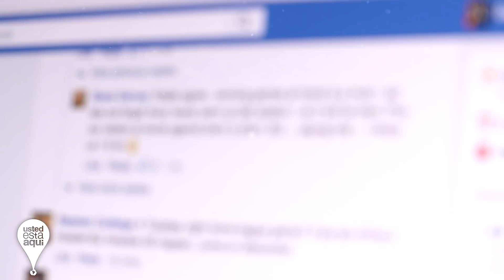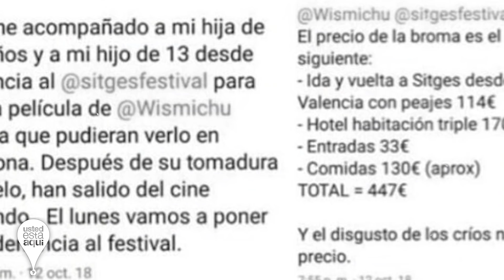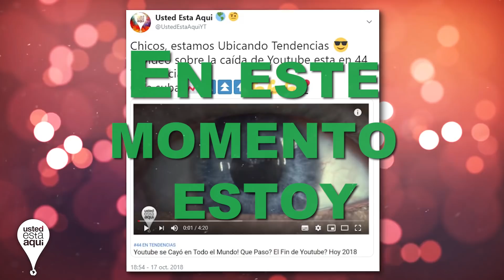Bocadillo Existe! La Verdadera Pelicula de Wismichu ¿Que paso Realmente?